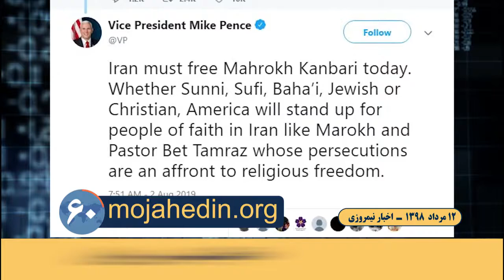مهمترین اخبار ایران وجهان در ۶۰ ثانیه اخبار نیمروزی۱۲مرداد ۹۸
اخطار مایک پنس به رژیم ایران

مایک پنس معاون رئیس‌جمهور آمریکا: ما به رژیم ایران اخطار دادیم. ما از توافقنامه فاجعه‌بار هسته خارج شدیم و کشورهای عرب را به شکل بی‌سابقه‌یی برای مقابله با آن بسیج کردیم

آمریکا جنگنده‌های جدید به خلیج‌فارس اعزام کرد

آمریکا جنگنده‌هایی جدید از نوع «اف ۱۵ای» برای حفاظت از کشتی‌های تجاری و نفتکش‌ها به تنگه هرمز اعزام کرده است تا با تهدیدهای رژیم ایران مقابله کند

مایک پمپئو:‌ محرومیت رژیم ایران از یک برنامه هسته‌یی

مایک پمپئو درباره تحریم‌ها گفت:‌ تحریم‌ها بسیار مؤثر بودند و ما این تحریم‌ها را در همه جا اعمال خواهیم کرد. ما خامنه‌ای و رژیم ایران را از ثروت و منابع لازم برای پیشبرد برنامه هسته‌یی محروم کردیم.

زندان زاهدان: انتقال ۳ زندانی برای اجرای حکم اعدام

مأموران رژیم آخوندی دست‌کم ۳زندانی را در زندان زاهدان، جهت اجرای حکم اعدام به سلول‌های انفرادی منتقل کردند. یکی از زندانیان ابراهیم شاهو زهی نام دارد و ۲۷ساله است.